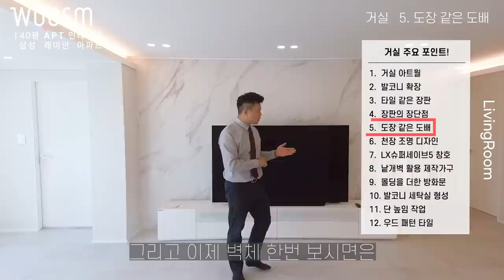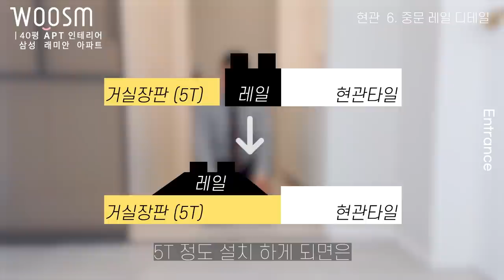거실과 현관 인테리어, 왜 예쁠까?!ㅣ도장같은 도배ㅣ타일같은 장판ㅣ40평 아파트 : 4편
이번 영상은 집안의 분위기가 왜 고급지고 , 왜 예쁜지 간단하게 설명드리고자 합니다.
가족들의 공용 공간인 거실과 현관의 디테일한 디자인까지 모두 모두 공유하는 영상 함께 보실까요?

 00:00  현장소개
 00:21  하이라이트 영상 🎥
 00:39  아트월 벽면
 01:18  발코니 확장
01:38 장판 &도배
 03:52  천장 조명
04:15 LX 수퍼세이브5 창호
 04:42  날개벽 제작가구
 05:06  방화문 디자인
 05:52  발코니 세탁실 형성
 07:07  우드패턴 타일
 07:39  수납장 구성
 08:27  타원형 디자인 거울
 09:17  펜트리장
 09:47  대형 중문
 10:41  아치형 개구부

영상 마무리 😀

- Since 2013 ~